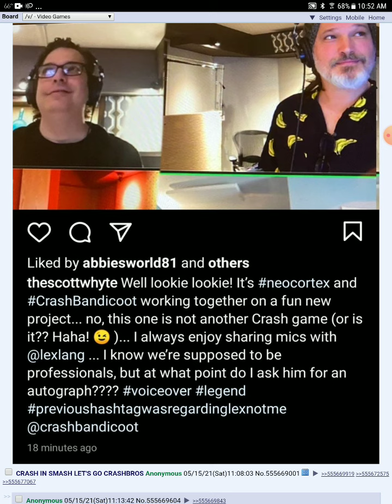crash leaked for smash Instagram post says so